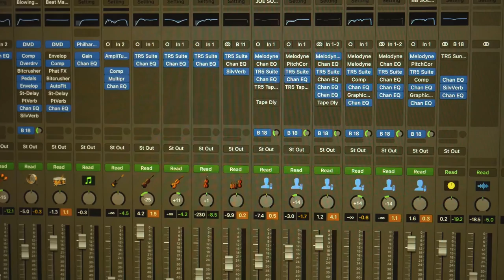That's What It Takes - feat. Michael Card (Recording Studio Footage)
Song Lyrics:

I can’t be who I want to be on my own
And I can’t see through my vanity all alone

It takes grace
It takes healing
It takes burying me in the ground
And raising me up again
That’s what it takes

Selfish desire runs deep in my bones
But I know that Love can redeem a heart of stone

It takes grace
It takes healing

My heart has been desperately wicked on this path I trod
But what would it take for this outcast to serve the Lamb of God?

It takes grace
It takes healing

It takes grace
It takes healing